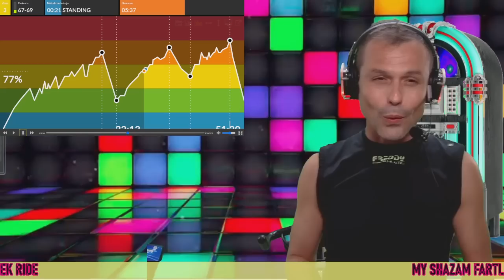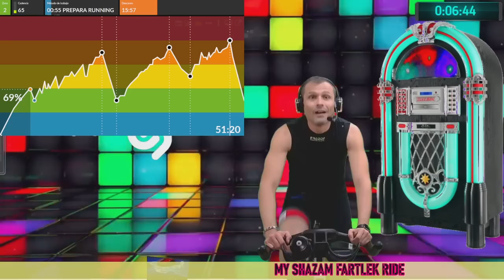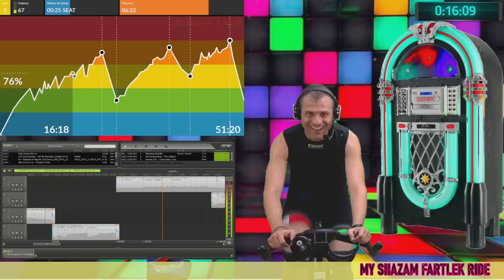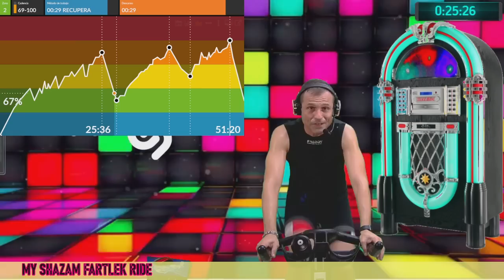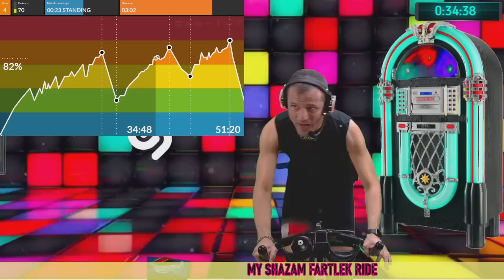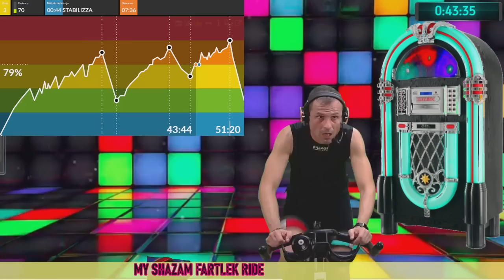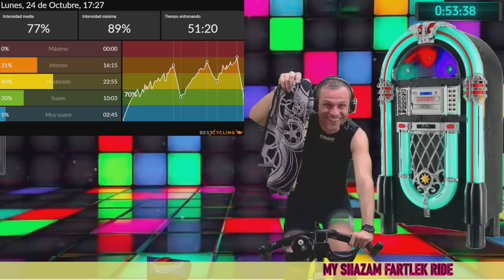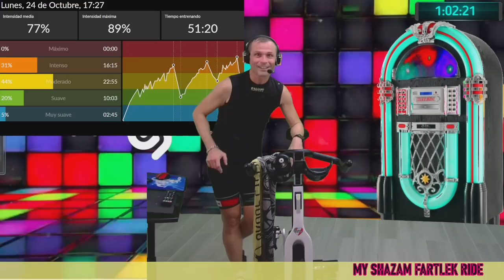My Shazam Fartlek Ride-Lezione di Spinning -Indoor Cycling -Percorso misto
Ho partorito una lezione particolare e sicuramente diversa dalle altre.
Il titolo che le ho dato e‘ il seguente:

MY SHAZAM FARTLEK RIDE.

Vi spiego rapidamente da dove e‘ partita la mia idea.
Sono partito dai miei tag di Shazam, e cioe’ da brani che in qualche modo mi hanno colpito, alcuni li ho tenuti oroginali, altri ho voluto prendere delle versioni remixate.
Successivamente li ho messi insieme in una playlist creando il stile di allenamento che mi piace di piu’ fare, un fartlek progressivo che partendo in agilità, passa per il running in pianura per poi trasformandosi in salita di Montagna che progressivamente si trasformera’ in salita Tremenda!
Come vedete, il lavoro e’ diviso in tre blocchi ma gli ultmi due saranno uniti da un abbassamento dell’intensita’ creato da un brano come mi piace chiamarlo in Balance a 145 BpM, quindi ottenuto da un brano che dovra’ fare scendere la fc al 75% con una tecnica di standing mountain free, e cioe’ leggero e controllato.
La parte finale che sara’ tutta in montagna vorra’ come al solito svuotarvi il serbatoio!
La lezione e’ Potente, ma anche Molto particolare in quanto ascolterete brani che non sentivate da anni e neanch’io me ne ricordavo l’esistenza se no grazie a questo fantastico strumento che si chiama Shazam. Lo utilizzo molto, lo tengo sempre pronto a captare i vari capolavori che casualmente mi giungono all’orecchio nel mio quotidiano.

Avete vari modi per continuare a sostenere i miei lavori:

Il più semplice:

Donando ogni tanto a questo iBan:
Nome: LUCA SIMEONE
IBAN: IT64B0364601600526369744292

Per me Il più gratificante:

seguendomi sistematicamente nella palestra online che ho creato e che vi permette di seguirmi in Live Zoom con due Lezioni Nuove a settimana.

✔Tutti i miei video pubblicati li trovi postati sul mio canale Youtube tutti raggruppati nella seguente playlist

✔Per rimanere aggiornato ogni volta che esce una mia nuova video Lezione anche sulla pagina Instagram

✔ Per condividere i tuoi allenamenti ed entrare nel Fantastico Gruppo facebook "Distanti Ma Uniti da Una Spinbike" cercalo su Facebook digitando "Distanti Ma Uniti da Una Spinbike" oppure cliccando questo

Ribadisco il concetto che non mi posso ritenere responsabile di eventuali  problemi  fisici che potrebbero nascere durante la fase del vostro allenamento.

Prima di intraprendere un allenamento del genere è d'obbligo avere il parere dal proprio medico curante , solo lui ha ben chiara la vostra cartella clinica e quindi il vostro stato di salute generale.
Ognuno deve allenarsi secondo le sue condizioni fisiche e il suo grado di allenamento.
Quindi, la responsabilità dell'uso corretto di ciascun video è a carico esclusivo di ciascun utente.